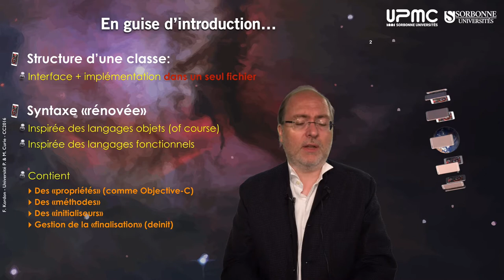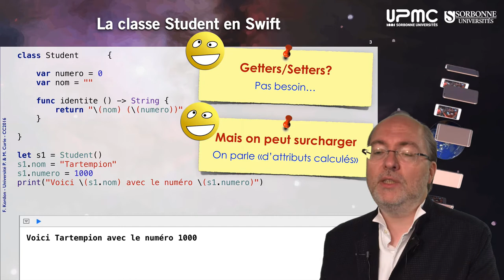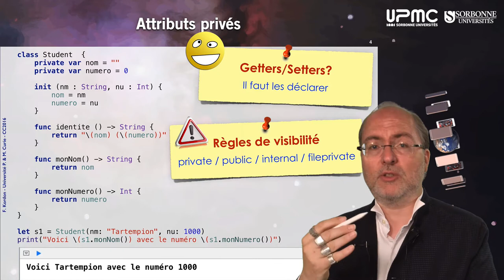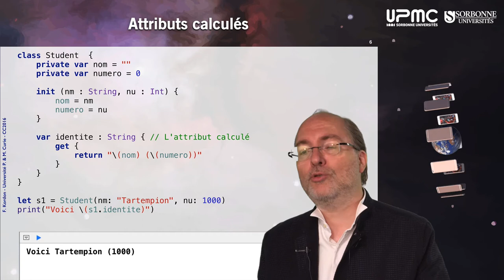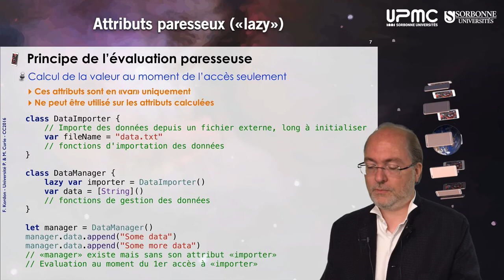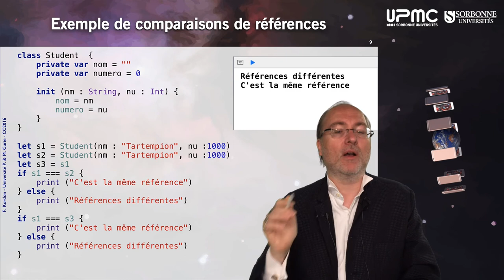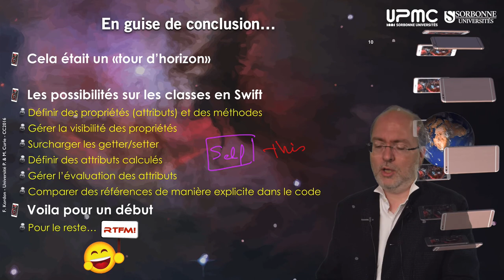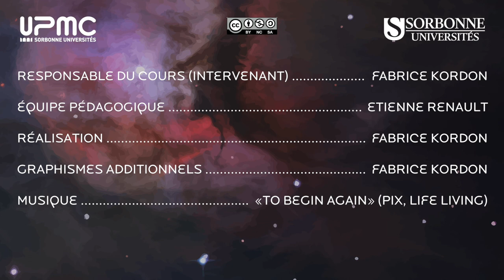040 — Swift, écrire ses propres classes